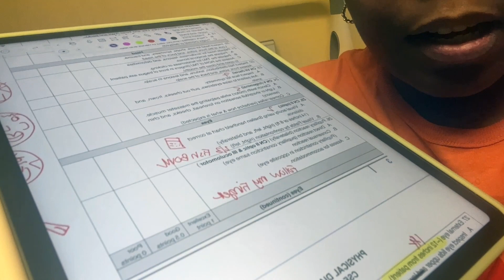A week in my life, As A PA student/VeeRay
BABES

welcome to another crazy week in my life

vdbradley-15%off

*Make sure to watch in 1080HD*

You guys be sure to watch the entire video no skipping!

Never forget to:
~ because you are making someone's day !

Stalk my social medias:
Follow my fitness journey : IG @vdbradleyt.o.f
Saman's instagram:@pasalmachow
YT: You're already here :)

Thanks Babes,
You rock
xoxo VDBradley

Editing software:IMovie
equipment: iPhone XR
race :African American
age:24
Inspiration: The sky is the limit!